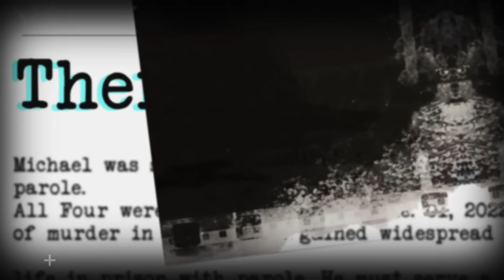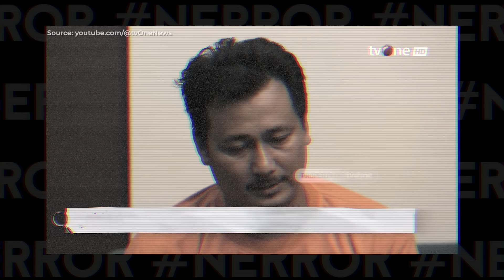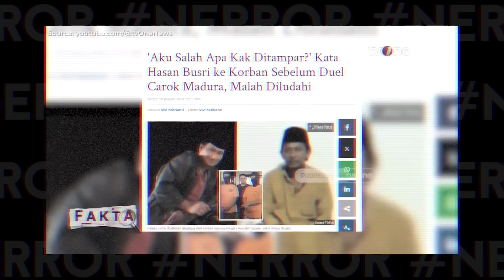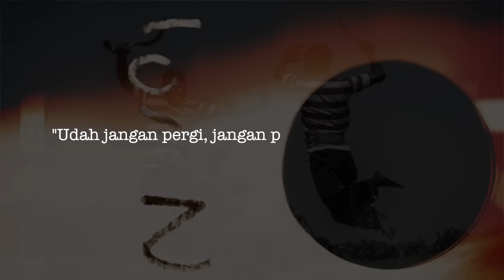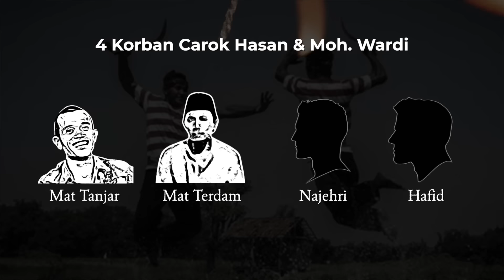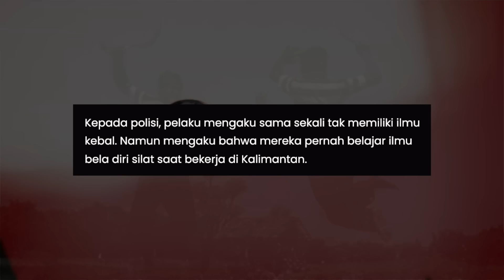KASUS CAROK MADURA SUPER MINDBLOWING & PLOT TWIST.